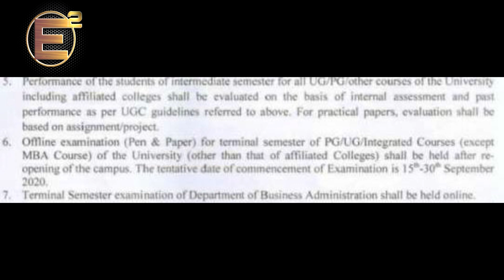College Sem Exam Cancel Update | Exam Nadanthal? | Endrum Eniyavan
This video is most useful for Engineering, Arts & Science, Polytechnic final year students.Forward the Link to your friends.
In my previous video students commented .
if exam will be conducted?
What mode of Exam in Tamilnadu Expected?
If Supreme Court Case Result will be delayed?
If arrear students can also appear?
I replied every comment.

In this video, I try to compare both UGC side and exam feasibility.
Don't skip and watch fully.

My next videos about
* Medical, Dental, Pharmacy, Nursing, Allied Medical, Para Medical
* AYUSH exam
* B.Ed, M.Ed,
* Correspondence Distance Education Exams Related.

Instagram, Twitter, GMail, Whatsapp, Youtube follow links given in this video.
August 15 th LIVE CHAT with voice call at evening 7-8.
I recommend you to see all my other videos like about Abdul Kalam, about Tooth Paste, about SURYA, about liquor scenes should avoid in movies, SALEM Double Decker bridge. about SATHANKULAM. etc
Related link videos are shown at end.

Cancel Sem Exam
College exams in Tamil Nadu 2020
College exams cancelled in Tamil Nadu TN
College exams cancelled in India
Final year semester exams
Semester exam News in Tamil Nadu
Anna university exams latest news
UGC latest news about semester
UGC Latest News in Tamil
Anna University Update
College Exams Update
College Exams 2020
Supreme court cases on college exams
Tamil Nadu Government
Breaking News
Flash News
Shocking News

10th ALL PASS With TWIST | H..a..p..p..y | Endrum Eniyavan
://youtu.be/0_Zm7npoVIk
இந்தியாவா? சீனாவா?
கொரோனா வராமல்
குடும்ப உறவுகள் பற்றி லேனா தமிழ் வாணன்
முட்டை நேராக நிற்குமா | சின்ன குட்டி கதை | CKK - 01